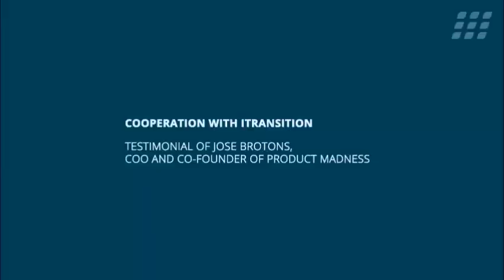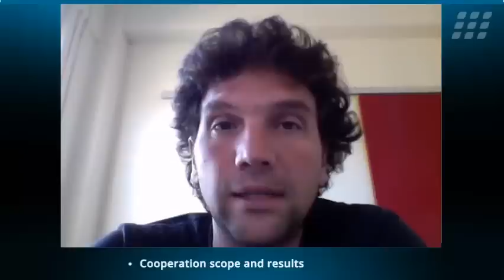Testimonial: Jose Brotons COO of Product Madness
COO and Co-Founder of Product Madness Inc., a leading developer in the social casino space, describes the scope of work Itransition team has been doing for them since 2009.